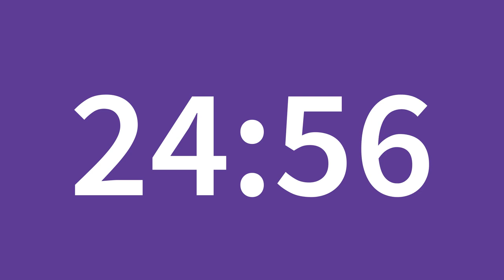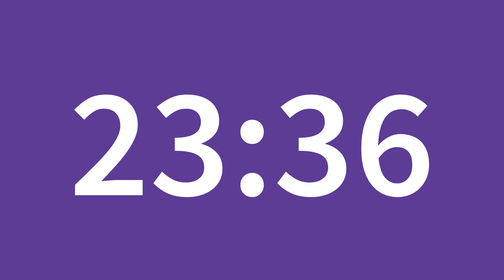30 minute countdown timer [silent/purple/white]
Simple thirty minute countdown timer. Inverts colour when finished.

Outwood Family of Schools colours.
Font: Source Sans Pro